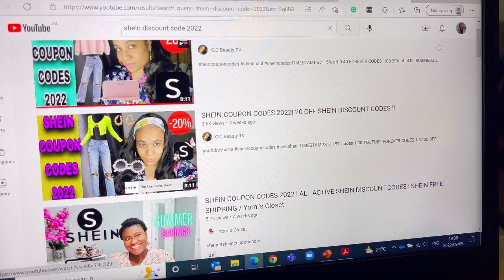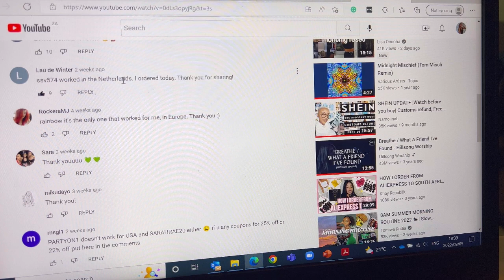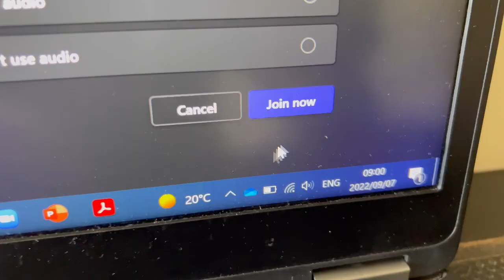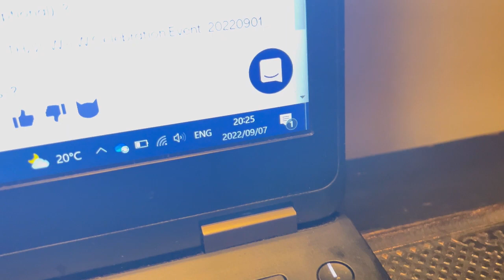weeklyvlog : CONSULTING WORK WEEK: SOUTH AFRICA | YOGA RETREAT | PICNIC DATE | CLIENT EVENTS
OPEN ME

This video is all about wholesomeness. It is spring time and we are out!

Come with me as I go for a picnic, yoga and to the client.

Love
Yolandi

Smartphone
18” Ring Light
Ulanzi Video Rig
Editing Software: DaVinci Resolve and InShot

// Y O L A N D I
My name is Yolandi and I am a Management Consultant (I help companies solve issues, create value, maximise growth and improve business performance) by profession. I love all things lifestyle, beauty, fashion, and travel. On this channel I bring you into my life and share with you my passion for beauty, fashion, travelling, career and many more! Join the journey!